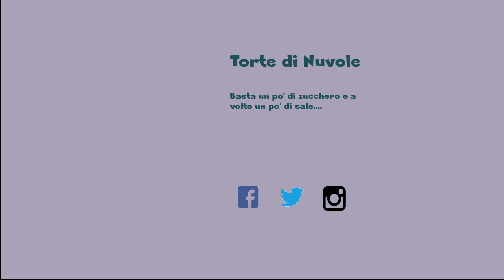Antipasto Natalizio | Babbo Natale | Funny Recipe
Mi sono divertita moltissimo a fare questo Babbo natale di cibo. bastano solo pochi ingredienti e un po' di pazienza per avere un risultato simpatico per le vostre bene natalizie!
Spero vi piaccia! lasciatemi un commento e vi aspetto sul canale!